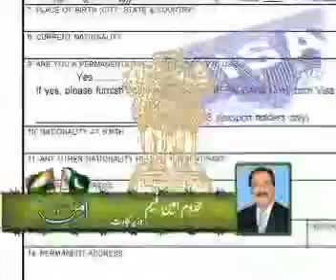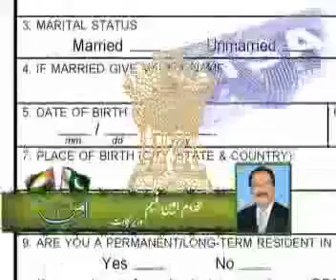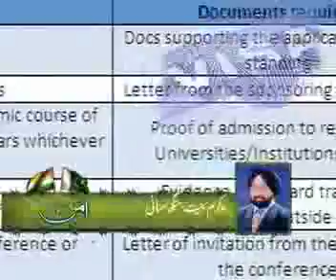AMN BRABRI KAY SATH 30-09-11 EP 21 NASRULLAH MIDDAY PART 1